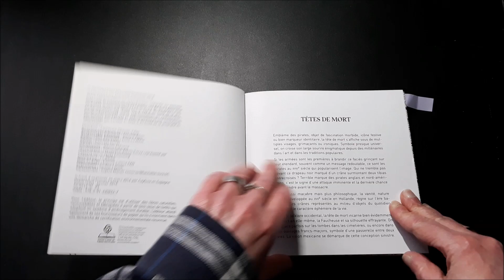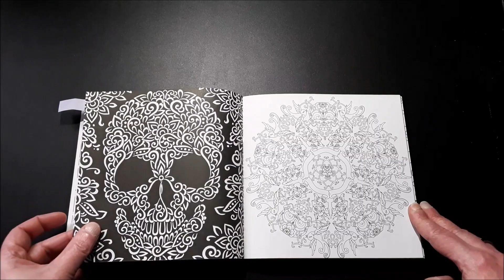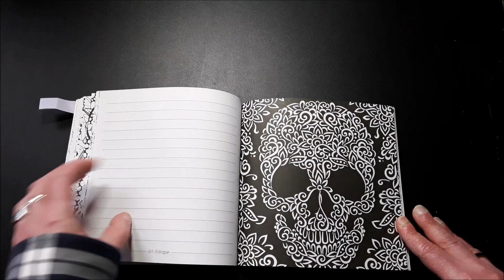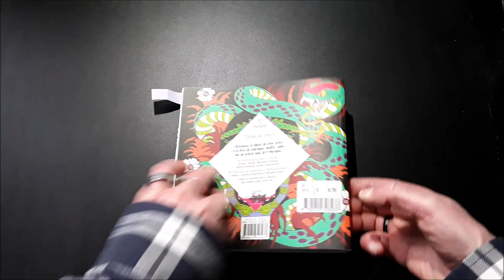Présentation du livre de coloriage Tête de mort des carré d'Art thérapie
Je suis désolée je n'ai pas trouvé de lien pour vous le procurer...